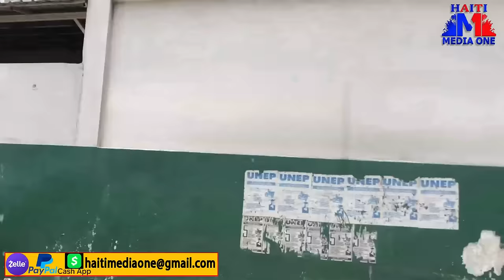Tout Kachet Kote Bandi Izo Yo Ye Bò lopital Jeneral, Gwo Netwayaj Ap Fet Anba Lavil